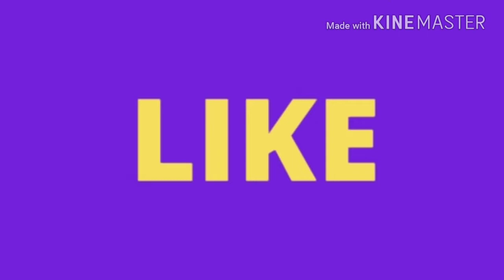Teacher Vs Students || Funny Video || Comedy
Teacher Vs Students

Funny Video

Comedy

Filmyworld

FILMY WORLD

Filmy World